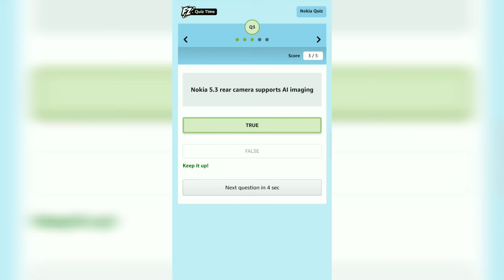Nokia 5.3 Quiz, Play and Win - 5,000, Amazon Nokia 5.3 Quiz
Question1 : Nokia 5.3 has a 2-day* battery life.
Answer : True

Question2 : Nokia 5.3 has a rear triple-camera setup?
Answer : False

Question3 : Nokia 5.3 rear camera supports AI imaging
Answer : True

Question4 : What is the screen size for Nokia 5.3?
Answer : 6.55"

Question5 : Which of the following is a feature of Nokia 5.3?
Answer : All of the above